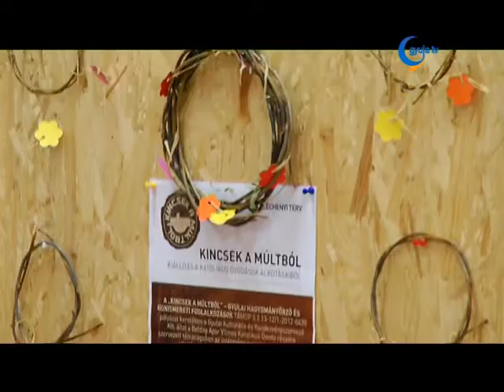Kincsek a múltból